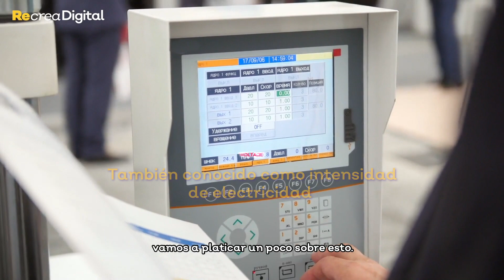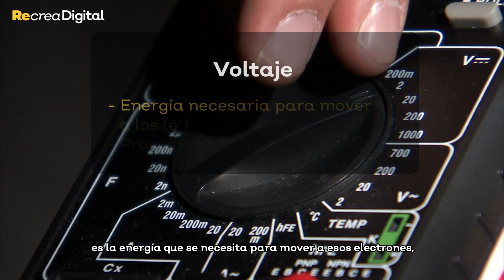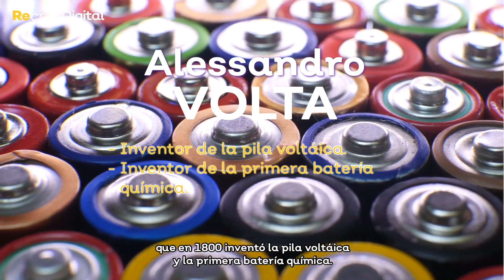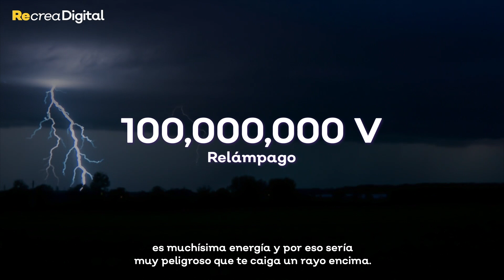Redubot - Conoce el voltaje e intensidad eléctrica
El objetivo de este video es que el alumno identifique la diferencia entre el voltaje eléctrico y la intensidad o corriente eléctrica. así como conocer cual es su unidad de medida y como se usan en la electrónica.